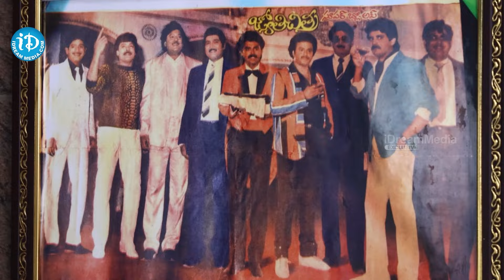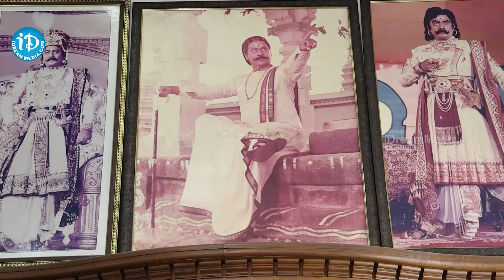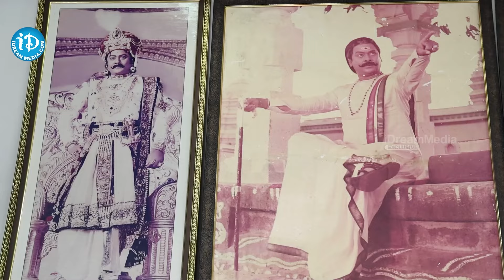Rebal Star Krishnam Raju Home Tour | Prabhas | Shyamala Devi